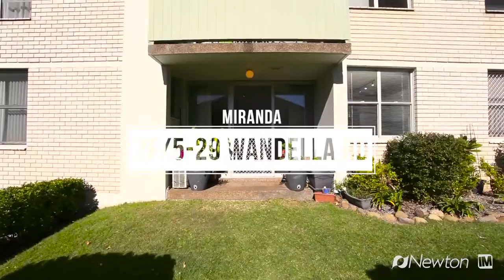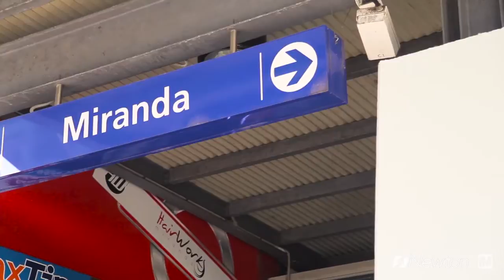IMMACULATE GROUND FLOOR APARTMENT, Miranda. Newton Real Estate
This three bedroom ground floor apartment enjoys an enviable north easterly aspect and reveals a contemporary open plan layout with light filled interiors. All bedrooms of accommodation offer new carpet, built in robes and the large main offers private balcony and ensuite. The open plan living showcases new tiles & under floor heating, modern kitchen with caesar stone bench tops and stainless steel appliances.